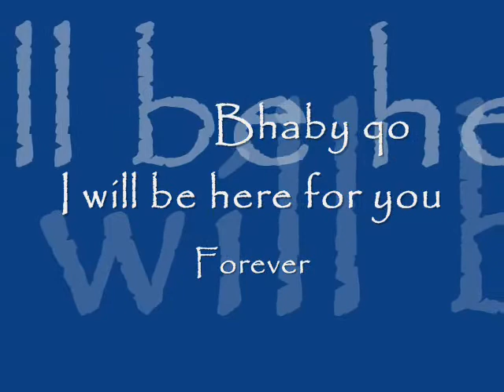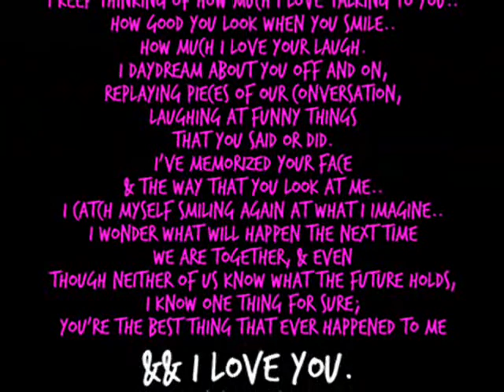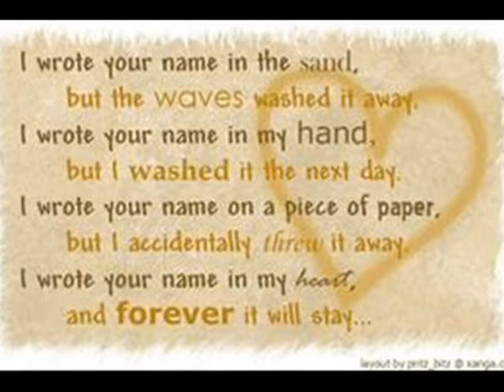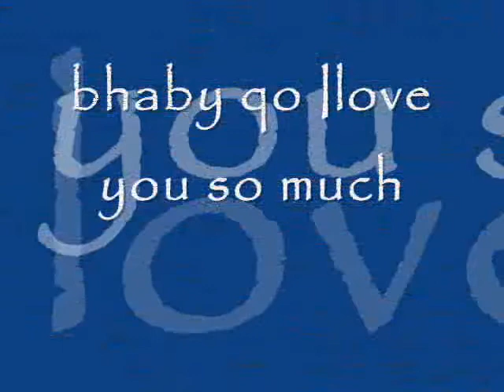iwill be here